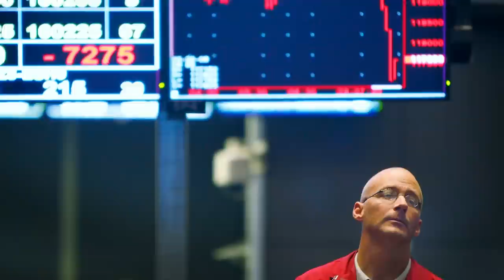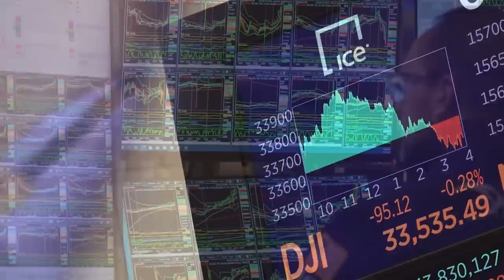Black Swan Author Taleb on Markets, Interest Rates, Bubbles, Investing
Universa Investments Senior Scientific Advisor Nassim Taleb says the stock market is way too overvalued given current interest rates, and the road back to normal will be "very painful for some."  Taleb spoke exclusively to Bloomberg's Sonali Basak at an investor day in Miami on Thursday. Earlier, Universa Investments told clients that ballooning debts across the global economy are poised to wreak havoc on markets rivaling the Great Depression.